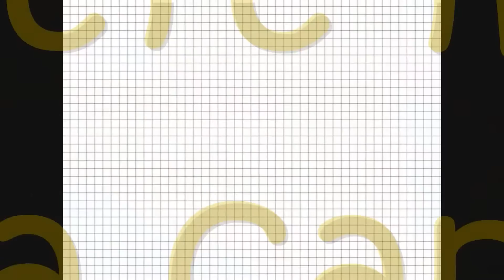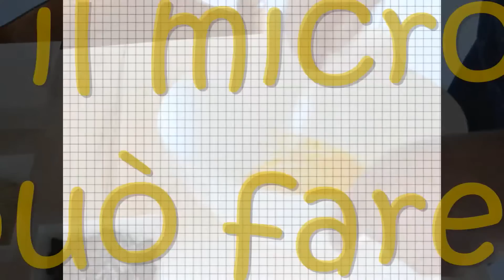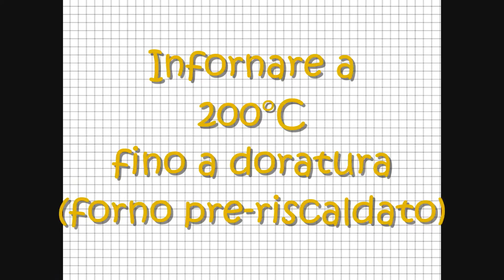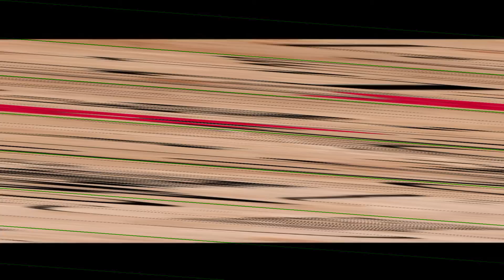Video ricetta "Cookie Americani" - Blog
La video ricetta per fare in casa i Cookies Americani uguali agli originali facili e veloci senza attrezzatura specifica in pochi minuti!
Sostieni Aglio In Camicia cliccando "mi piace" (Like) su Facebook